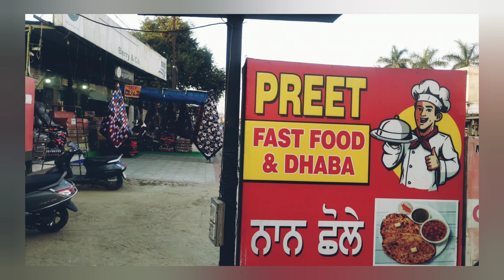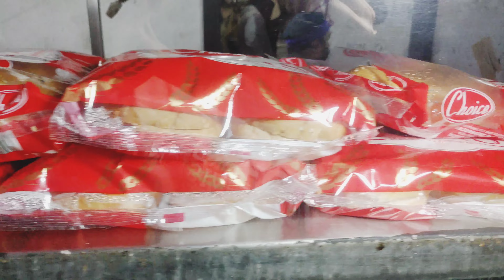Special Jaipuri chaap | लुधियाना की मशहूर जयपुरी चाप | Preet Dhaba & Fast Food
Special Jaipuri chaap | लुधियाना की मशहूर जयपुरी चाप | Preet Dhaba & Fast Food | Street Food India
soya chaap recipe,street food,soya chaap masala

Address : Preet dhaba & Fast food ,near Nankana sahib school ,Malerkotla Road Ludhiana